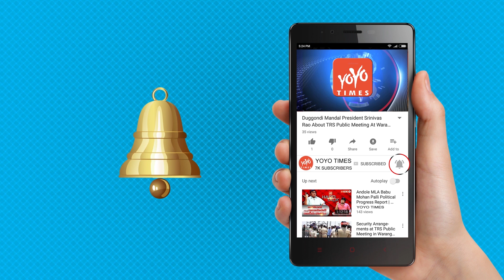Katrina Kaif Says I Want To Marry This Hero | Salman Khan | Bharat | YOYO Times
Deepika Padukone, Ranveer Singh, Priyanka Chopra and Kapil Sharma among other popular names in the industry getting hitched in the same year, 2018 can be rightly called the wedding year of Bollywood.the same note with names like Prateik Babbar and Soundarya Rajinikanth exchanging vows with their beaus and many others are expected to follow the trail. Meanwhile, where everyone is rejoicing at weddings, Katrina Kaif has a different take to it. In a recent video shared by Filmfare, when asked about the weddings in Bollywood she says, " I am like everyone's getting married, wait... don't leave me behind." Katrina last two films Thugs of Hindostan and Zero tanked at the box office following the actress said that she will be more careful with her choice of roles from now on.If I repeat any more (performances) from here then I would be doing a great disservice to myself. I need to now make sure that I am only connecting with the films and characters that will challenge and inspire me to bring a new aspect out.slightly evolve and enter different spaces because I need that for me as a performer. I need that for my growth and I need that to keep challenging me, and keep my interest and passion alive in my work.Katrina will be next seen in Kabir Khan’s Bharat, which is slated for Eid release this year. The film also stars Salman Khan, Disha Patani, Tabu and Sunil Grover in central roles.